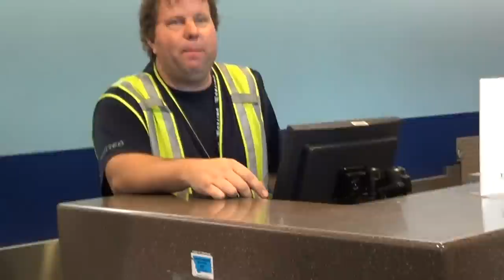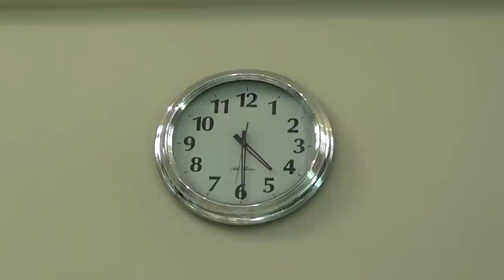Picking up our 2nd Italian Greyhound Puppy @ Airport * Shimmer gets a sister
"Shimmer" 12.5 weeks old gets a sister. "Sparkle" 9.5 weeks old. We weren't sure what we going to name her when she came in, but SPARKLE it is. Yay :) Will post more videos in the near future of their new life together, but for now Sparkle will be resting from her long trip.